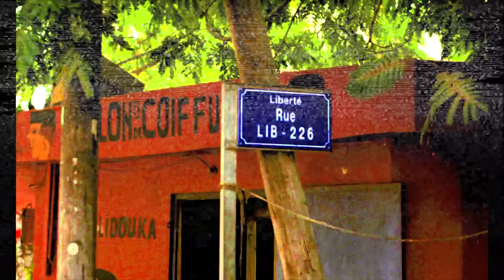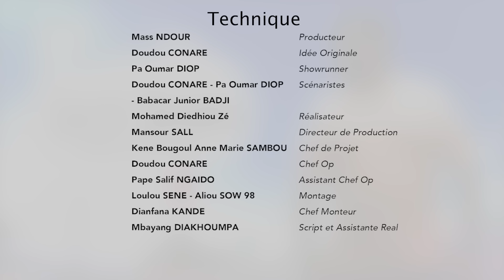Série - Laye Diarra - Episode 8 - VOSTFR